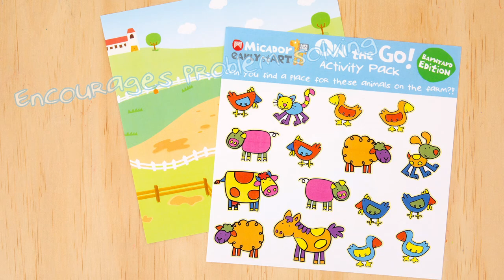Micador early stART On The Go Activity Packs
Keep kids busy on a plane, at a cafe, visiting grandparents... anywhere you're on the go! Each pack includes 'pop-out' animals, colour pencils, activity and sticker sheets as well as a play scene! Fits easily in your bag or suitcase.

Made from FSC® certified paper/card.